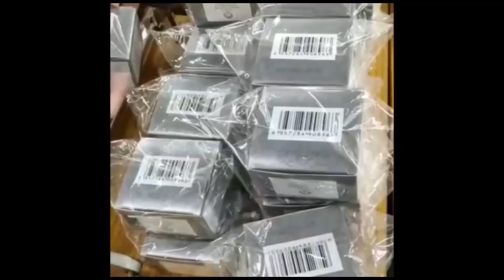CONFUSION :EV.ROGER BAKA AVAIT RAISON?MARC TABU LE JOURNALISTE FAIT DES RÉVÉLATIONS TOTIKA TEMBE